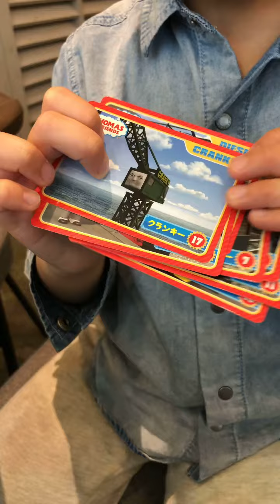Aio got a lot of Thomas cards from the Thomas ride at Lazona